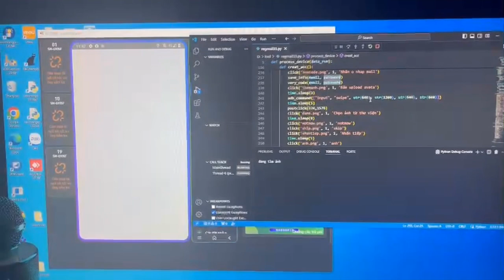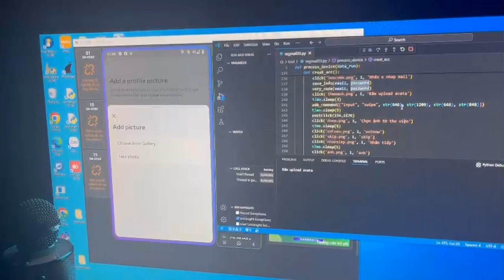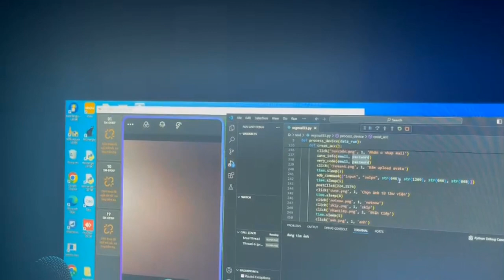Soucer reg fb box phone cho dân k chuyên code